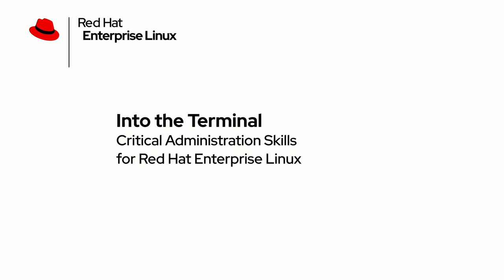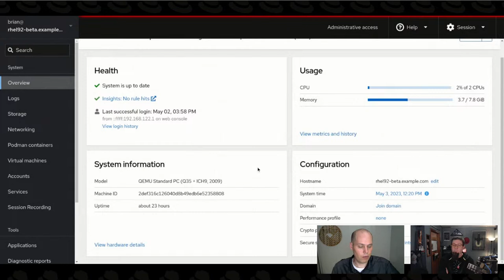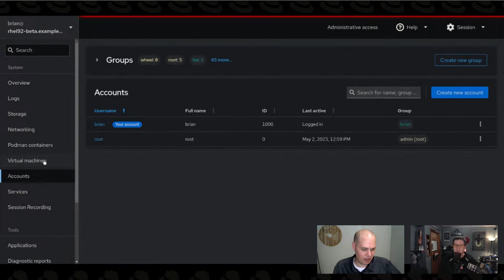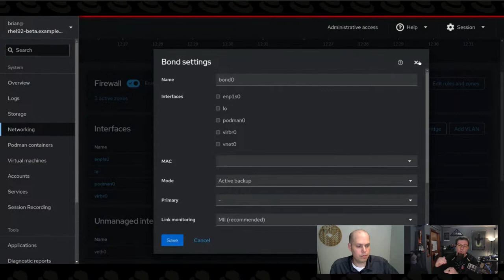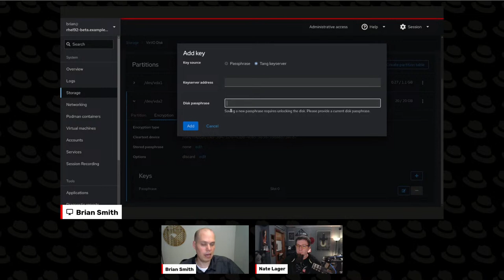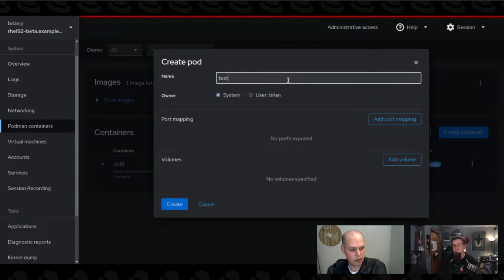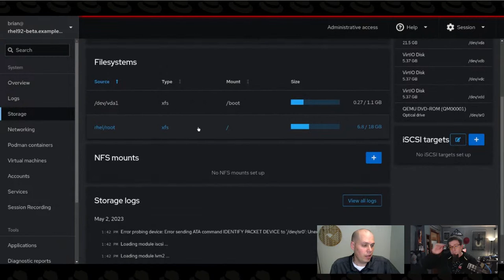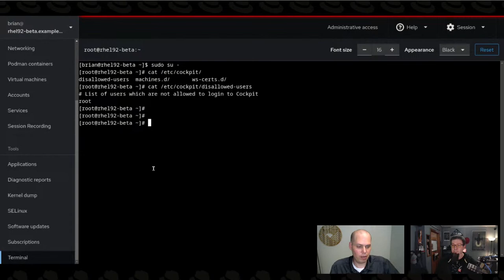Systems Administration with Web Console | Red Hat Enterprise Linux Presents 57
Managing Red Hat Enterprise Linux servers don’t require a doctorate in the command line. The cockpit-based web console has some amazing features to help manage RHEL servers. We’ll be taking a guided tour of the web console and take a look at what’s new and what’s coming up in RHEL 9.2!

Red Hat Enterprise Linux Presents is the show that features the people and technology that make Red Hat® Enterprise Linux® into the world’s leading enterprise Linux platform.

Chapters
00:00 Stream start
01:01 Intro to web console
12:01 Configuring the web console
19:02 New features
31:57 Encrypted file systems
41:49 Containers and performance
50:20 Notable subsystems
1:01:25 Wrap up